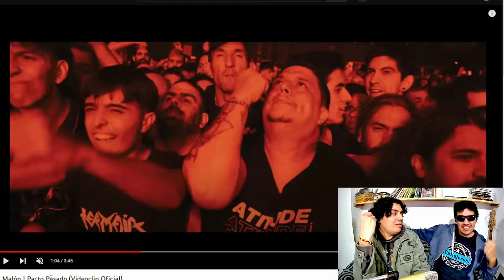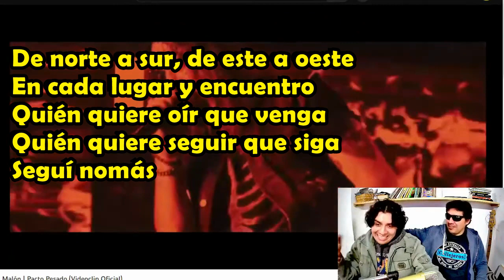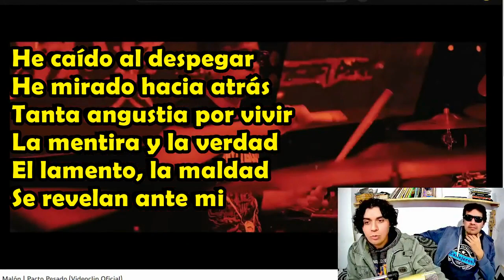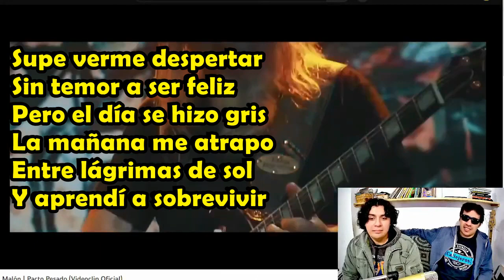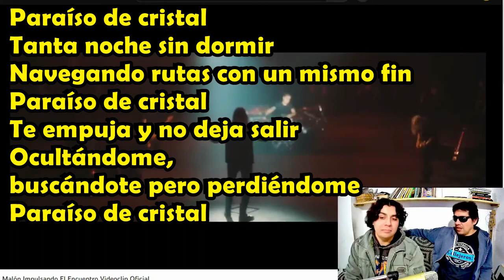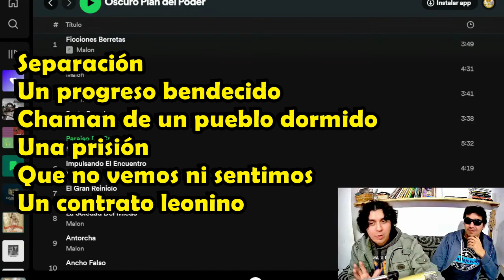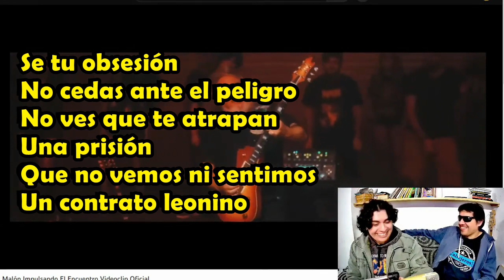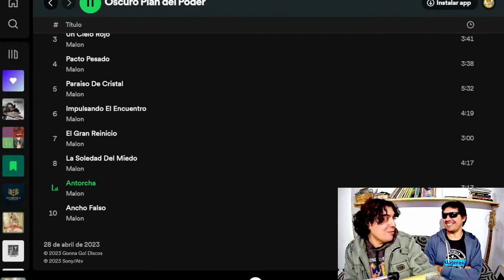¿Qué OCULTAN las canciones del último disco de MALÓN?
Descubrimos el mensaje que esconde el ultimo lanzamiento de la banda liderada por "El Tano" Romano y Claudio O'Connor.

00:00 Intro
02:26 Revelando los mensajes en "Impulsando el encuentro"
08:34 Revelando los mensajes de "Paraíso de cristal"
16:53 Revelando los secretos de "Antorcha"

Donaciones:
🙌🧢La GORRA de CRUEL ROCK🧢🙌
Mercado Pago (solo Argentina)

⬇Pone el monto que vos quieras!!⬇
¡¡Muchas gracias a todos por el aguante!!

CONTACTOS!!

¡¡SEGUÍ a CRUEL ROCK a todas partes!!